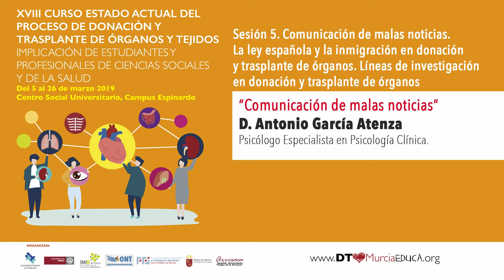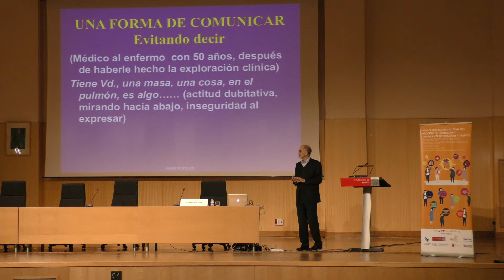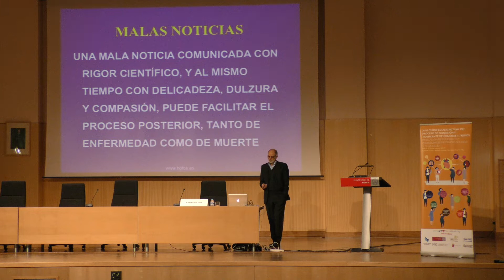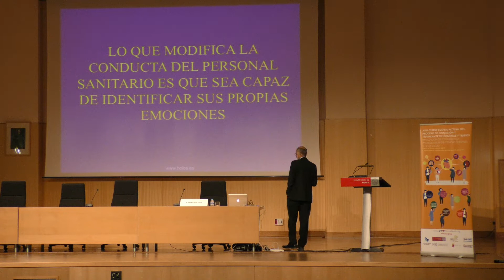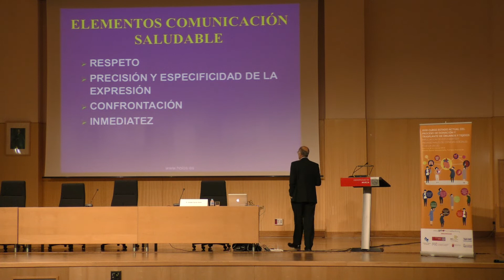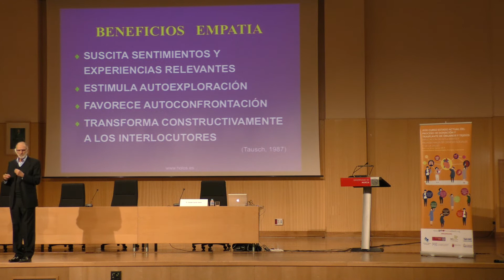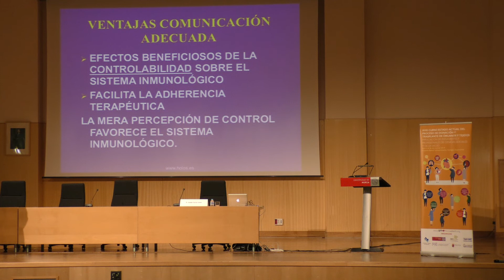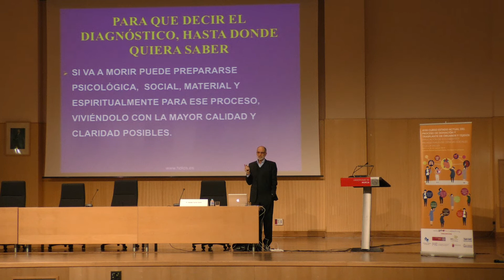“Comunicación de malas noticias”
D. Antonio García Atenza. Psicólogo Especialista en Psicología Clínica.